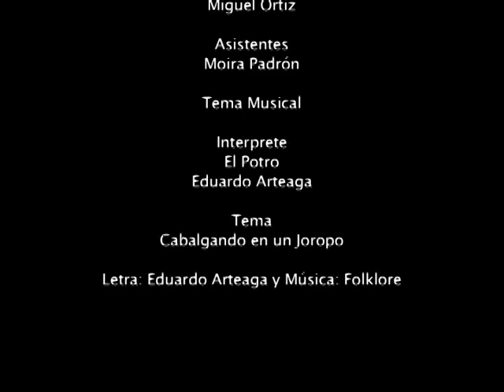Danzas Santa Ana: Alma Llanera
Segunda Feria Agroalimentaria de la Comuna Valle de Taiguaiguay - Villa de Cura, Sábado 15 de Agosto del 2015.

Para cerrar el evento las Danzas Santa Ana bailan el Alma Llanera, de letra Rafael Bolívar Coronado y música Pedro Elías Gutiérrez.